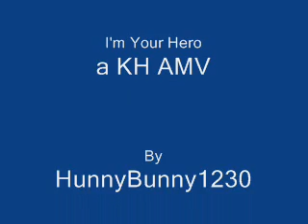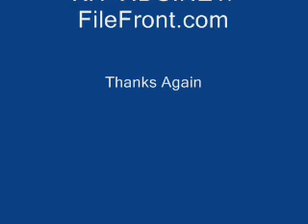I'm Your Hero a KH AMV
ANOTHER VIDEO!!! I got the inspiration to do this after seeing a cloud/tifa tribute (check my favorites!) Also i love this song so, why not? Credits at the end!